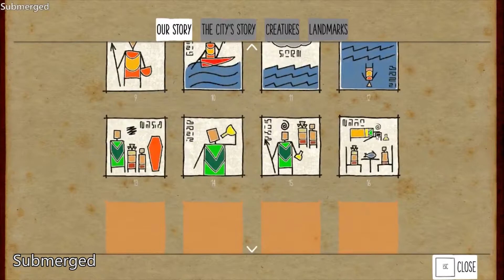[近來搞什麼] 2017年第42週 (Submerged, Hitman (Demo), Middle-Earth: Shadow of War)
本週講多些遊戲的背景.

00:00 Submerged
06:21 Hitman (Demo)
11:35 Middle-Earth: Shadow of War